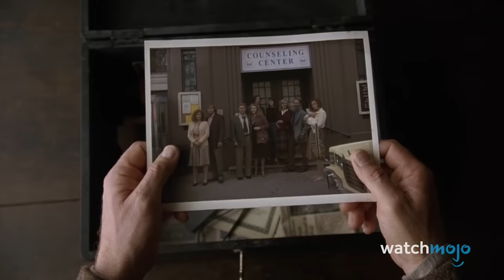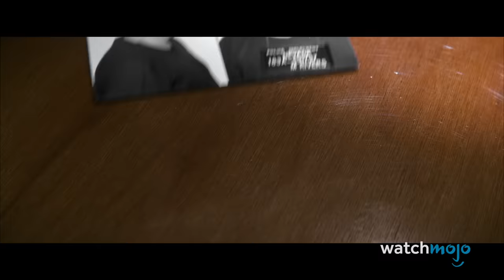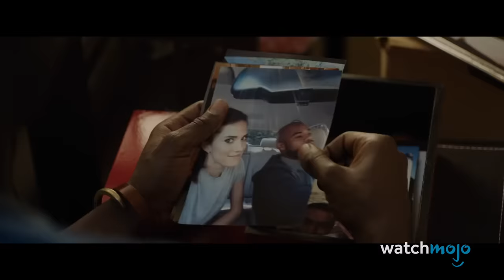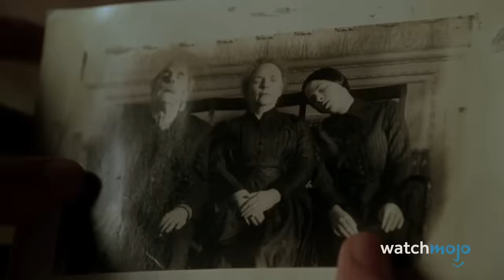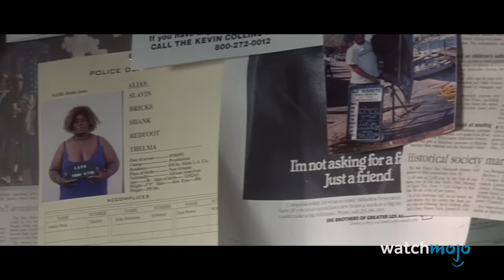Top 20 Movie Reveals No One Saw Coming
Bet you didn't see that coming! For this list, we're looking at the Top 20 Movie Reveals No One Saw Coming. Our countdown includes "Spider-man: Homecoming", "Identity", "The Prestige", "Shutter Island" and more! What do YOU think was the best reveal?

Looking for an escape? So are they. In Blumhouse’s FANTASY ISLAND, the enigmatic Mr. Roarke (Michael Peña) makes the secret dreams of his lucky guests come true at a luxurious but remote tropical resort. But when the fantasies turn into nightmares, the guests have to solve the island’s mystery in order to escape with their lives. Starring Lucy Hale, Maggie Q & Michael Peña